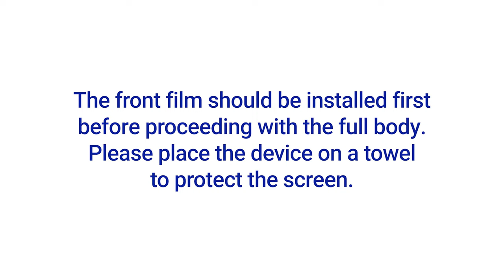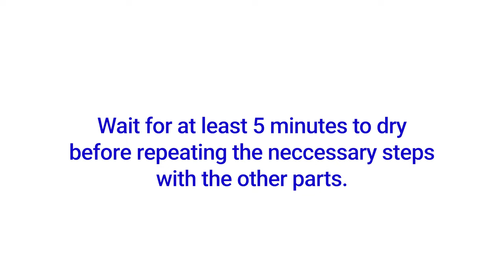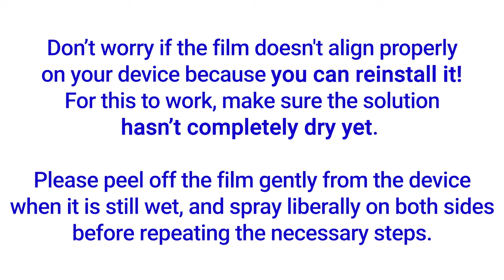Google Pixel 6a Full Body Film Skin Installation Video Instruction by ArmorSuit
This video is the Full Body Skin Protector MilitaryShield installation instruction for Google Pixel 6a